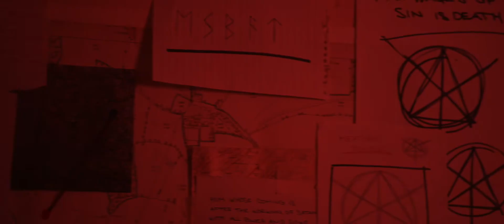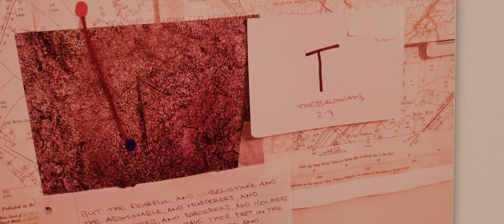BLOOD MYTH | Official HD Trailer (2019) | HORROR | Film Threat Trailers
A journalist desperately tries to find his missing fiancée and finally uncover the truth behind a sinister folklore, leading him down a dangerous road of discovery.

Starring Jonathan McClean, Anna Dawson, Hannah Chalmers. Directed by Sean Brown, Luke Gosling.

Blood Myth will be released on Digital and DVD on November 5, 2019.